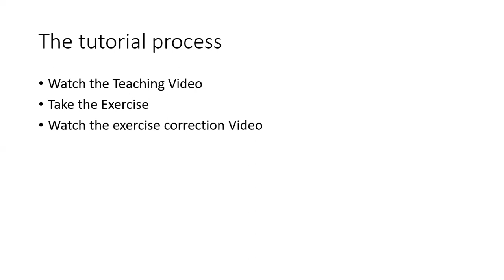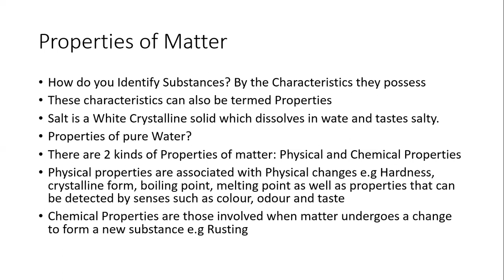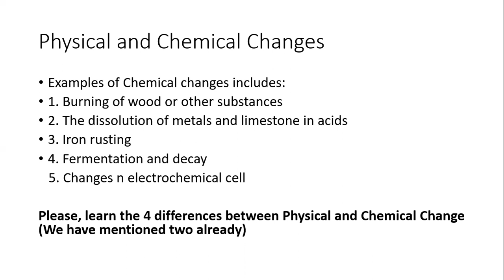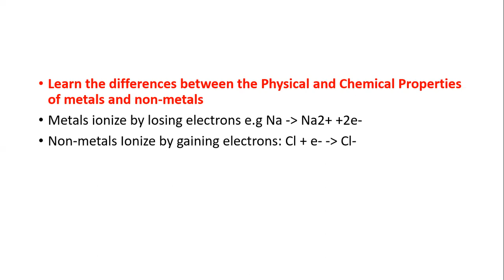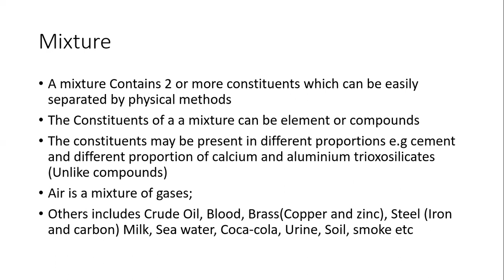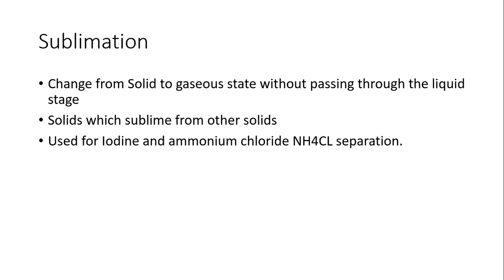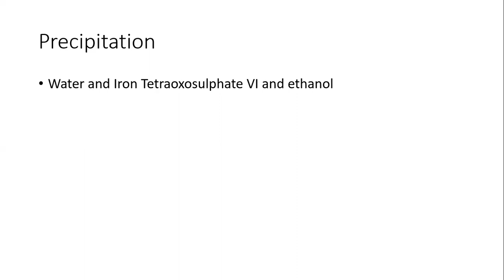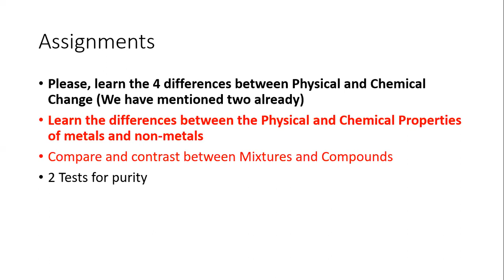Jamb/Waec Chemistry Tutorial 1: Nature of mixture and Separation Techniques